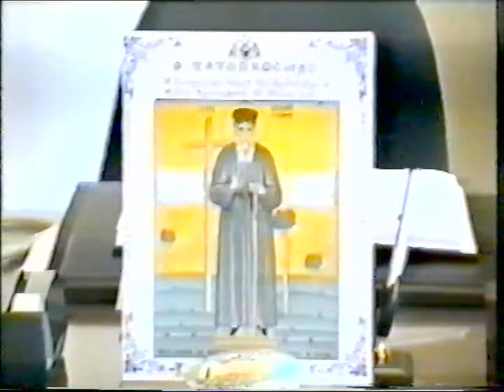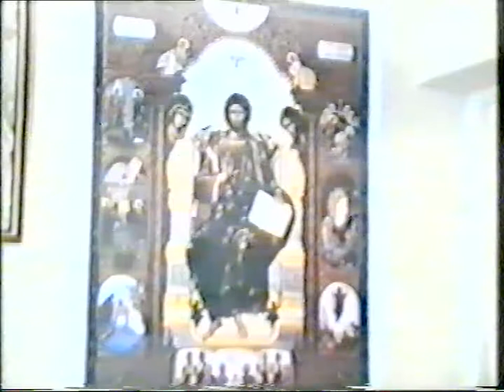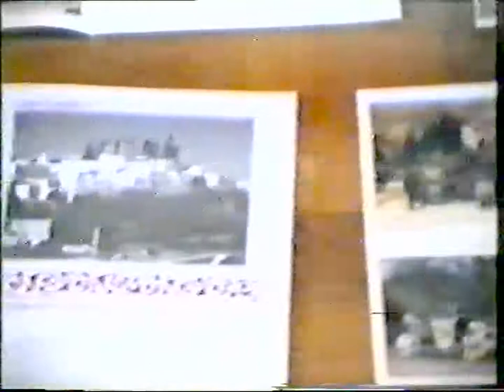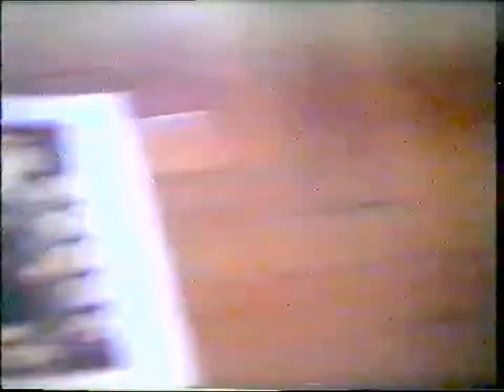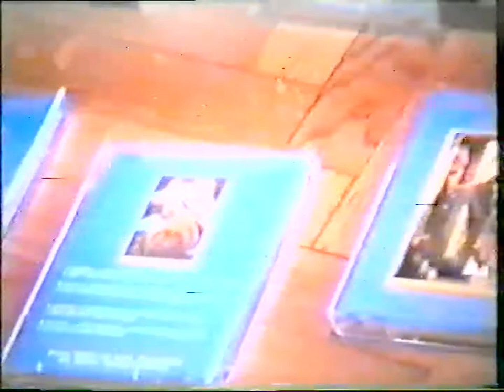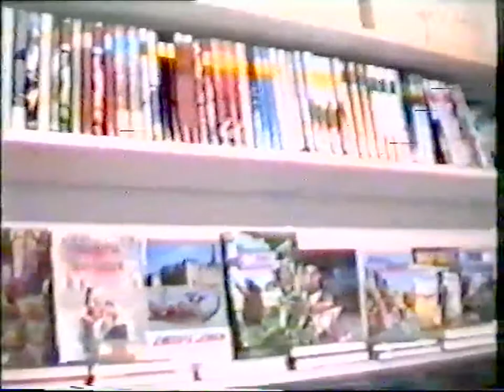Π.ΜΑΞΙΜΟΣ ΒΑΡΒΑΡΗΣ 30-4-95'ΑΓΙΟΙ ΤΟΠΟΙ - ΠΕΡΙ Π.ΤΟΥΛΙΑΤΟΥ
ΠΑΤΗΡ ΜΑΞΙΜΟΣ ΒΑΡΒΑΡΗΣ 30-4-95'ΑΓΙΟΙ ΤΟΠΟΙ - ΠΕΡΙ ΠΑΝΑΓΙΩΤΗ ΤΟΥΛΙΑΤΟΥ